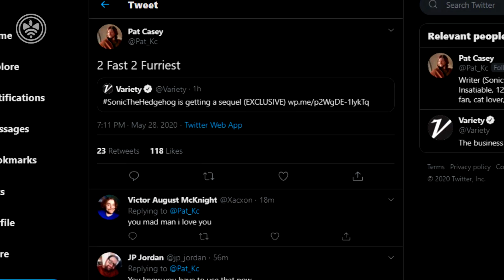SONIC MOVIE 2! Sonic Movie Sequel Confirmed! New Production Details! (Sonic News)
Round two with the blue! SonicMovie sequel is confirmed!

-- Credits
Director: Ryan Scarlett (@Journalistradio)
Voiceover: Carson (@NeoHazard)
Script: Ryan Scarlett (@Journalistradio)